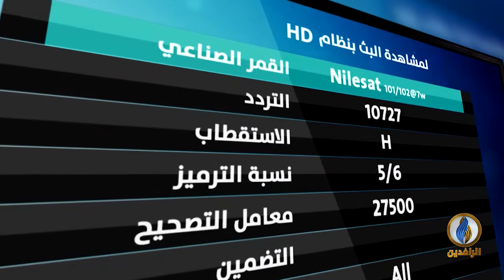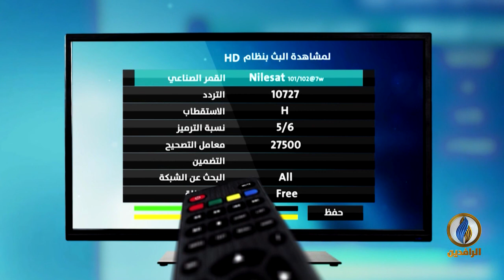منبر_الرافدين | التعويضات العراقية لـ الكويت تفتح الباب على الأمريكية لـ